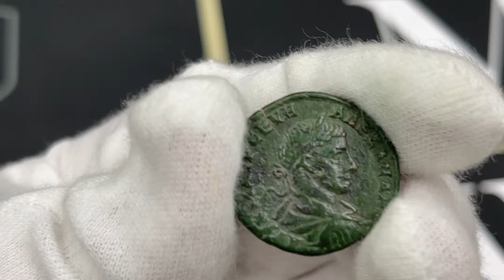Rzym Prowincjonalny, Moesia Inferior, Marcianopolis, Aleksander Sewer, Brąz AE24 - RZADKI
Rzadki brąz Aleksandra Sewera z Marcianopolis.